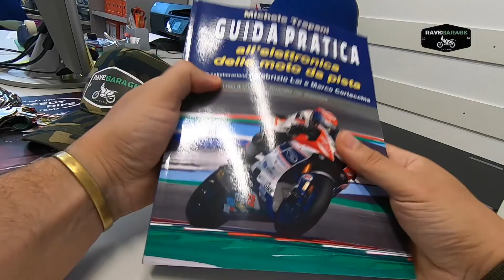Scopri il canale Rave Garage: moto, test, recensioni e molto altro...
Ti piacciono le moto? Scopri il canale Rave Garage! Troverai  moto, test, recensioni, esperienze, fai da te e molto altro raccontato con passione ed ironia da Alberto Raverdino